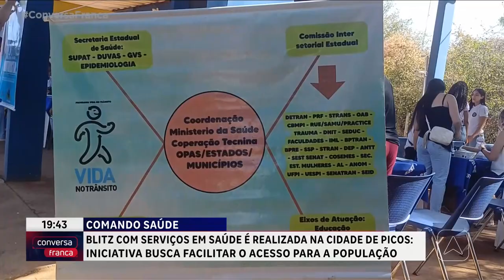Blitz com serviços em saúde é realizada na cidade de Picos